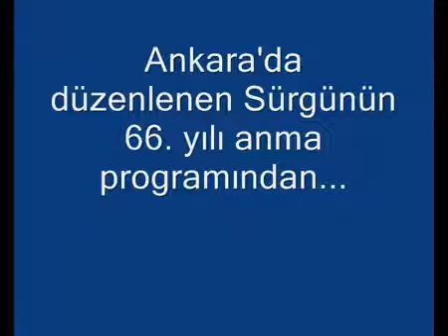AHISKA 1944 - ILHAM ISMAILOV